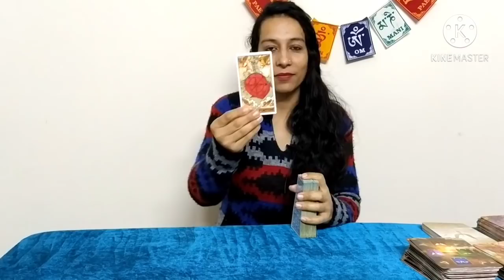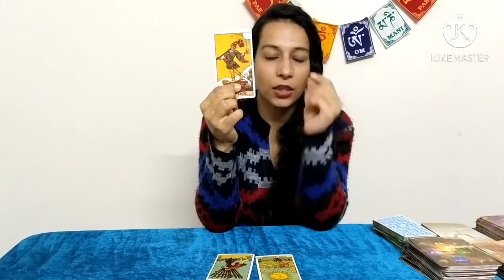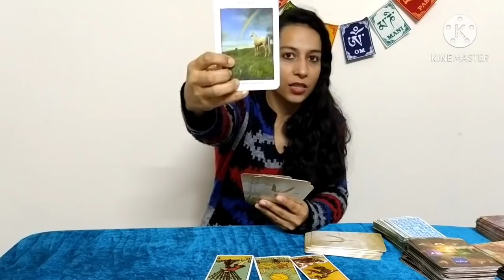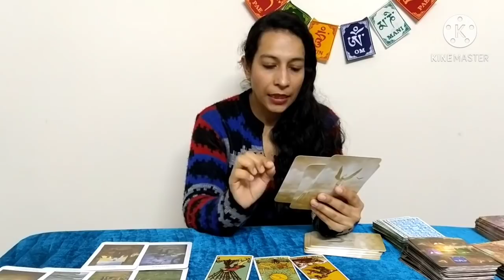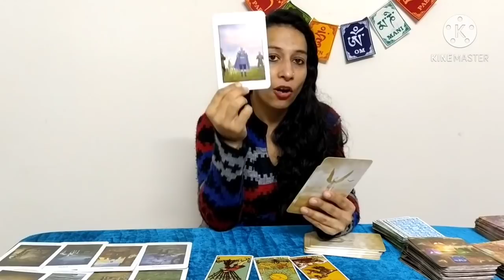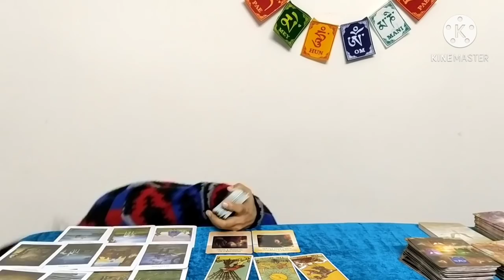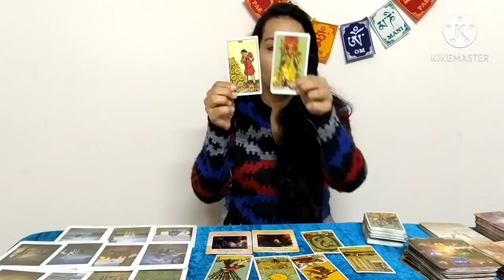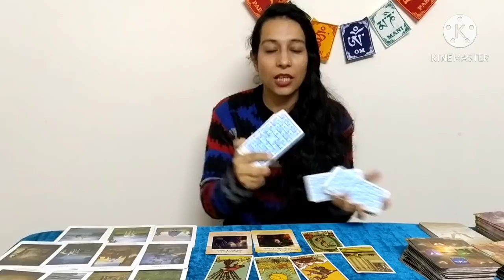सुशांत का मैसेज: सारा सच बाहर कैसे आएगा और क्या करना है हमें